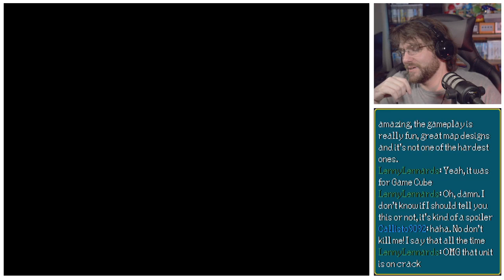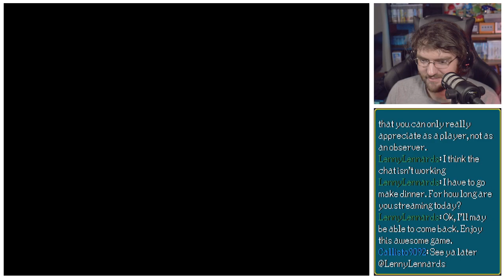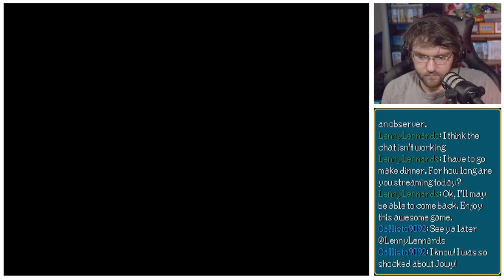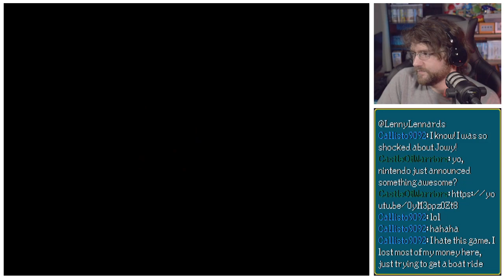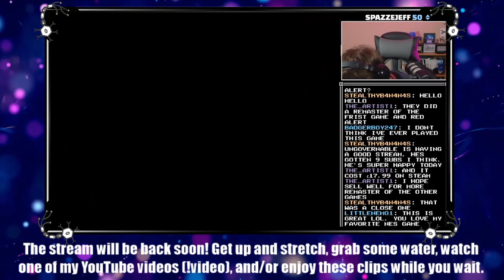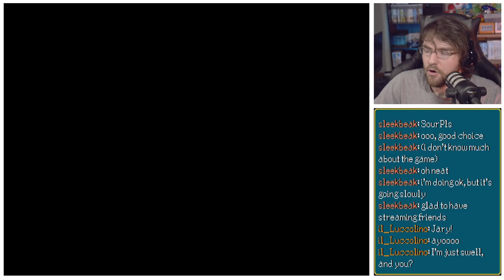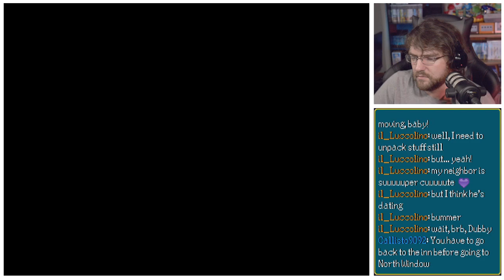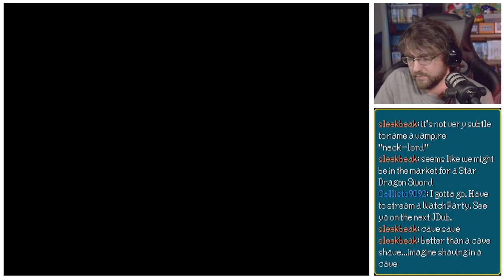Suikoden II - Episode 3 - JaredJDub Stream Archive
Music in every video was Stream Beats, a copyright-free where all songs were created by Harris Heller.